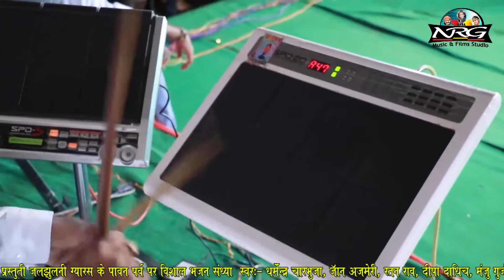Marwadi Live Bhajan - Ganpati Gunra Data | Full Video | Dharmendra Charbhuja | Live Program Bhajan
Presenting  Jal Sulji Aagyaras Live  Program Bhajan

⇨Song :  Ganpati Gunra Data
⇨Album : Jal Sulji Aagyaras Live
⇨Singer : Dharmendra Charbhuja
⇨Music Label : Baba NRG Music & Films Studio
⇨Category : Devotional
⇨Track Genre : Bhakti Song
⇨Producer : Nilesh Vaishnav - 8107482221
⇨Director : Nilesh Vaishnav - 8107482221